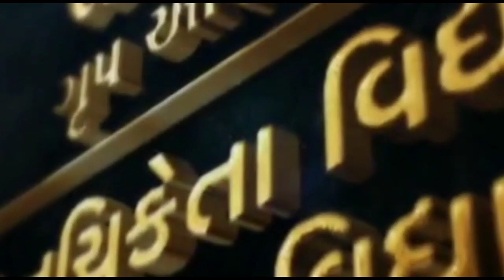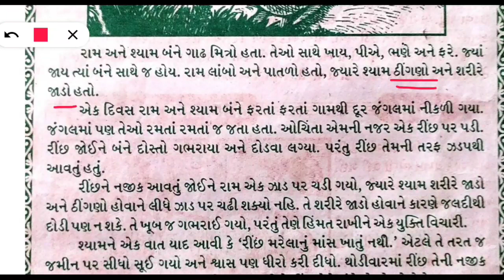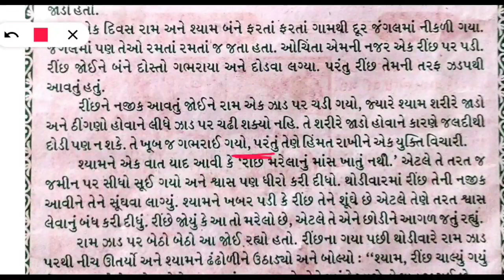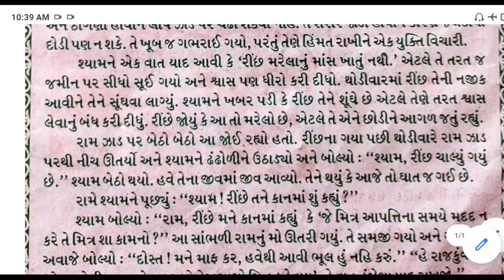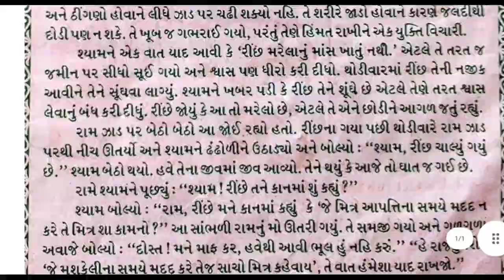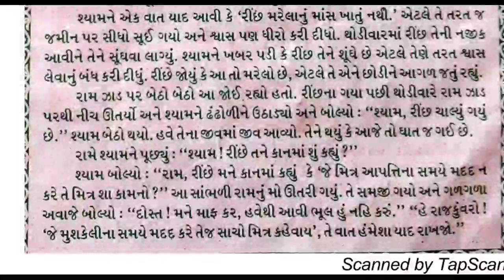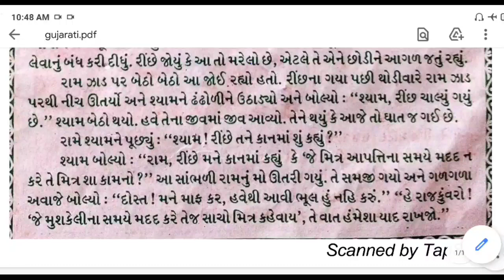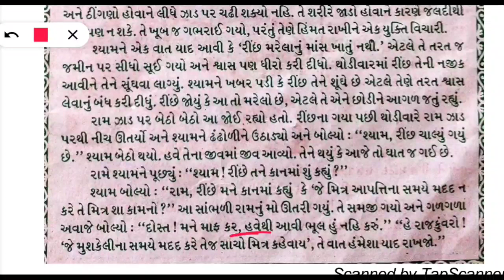STD 03 KALSHOR BASIC VIDEO PART 4